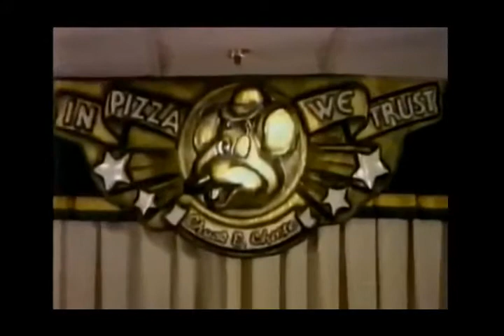kerbal space launch snack run